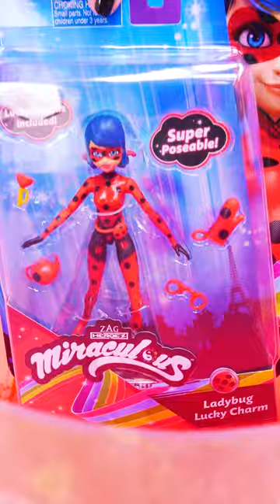🎁❓ЧТО В НАБОРЕ куклы ЛЕДИ БАГ мини ❓🐞ЛедиБаг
Что в коробке куклы Мини Леди Баг? - распаковываем кукольный набор